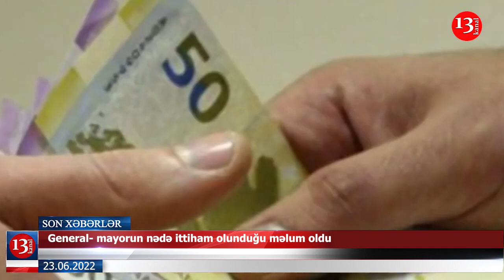Əli Əliyevin həbs müddəti uzadıldı; General- mayorun nədə ittiham olunduğu məlum oldu-XƏBƏRLƏR